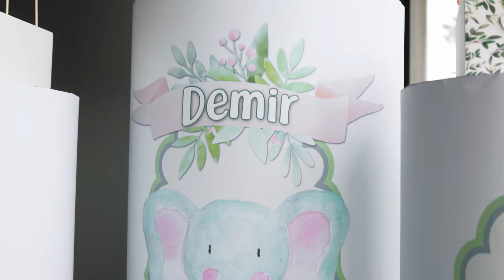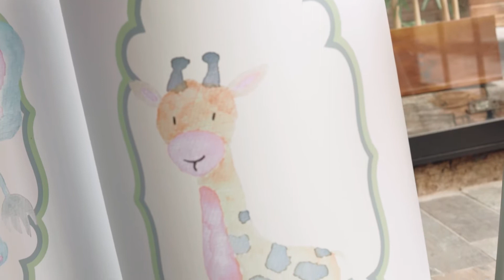Demir Doğum Günü / MaMePa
Doğum günü dahil her türlü organizasyonlarınızda fotoğraf ve video hizmeti için bizimle iletişime geçebilirsiniz.

Ankara